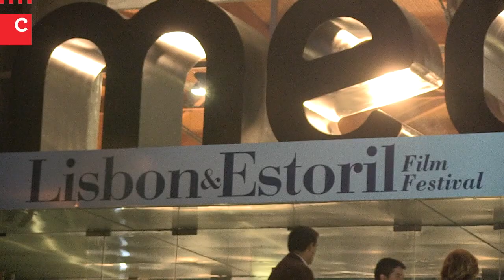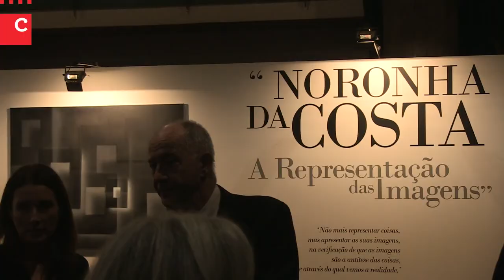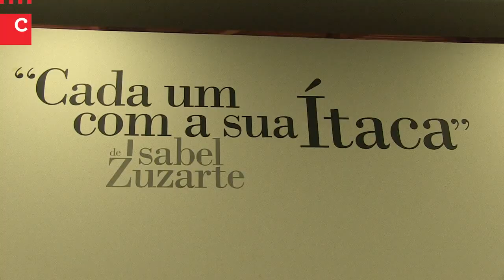Lisbon & Estoril Film Festival 2012 - Abertura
Reportagem: Marta Silvestre
Imagem e Edição: António Maria Correia